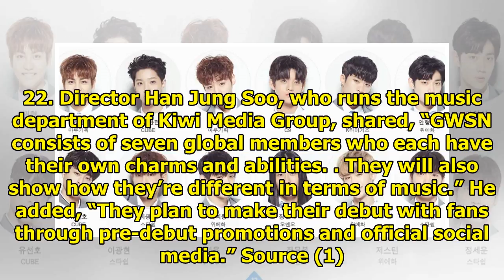New Girl Group With "Produce 101" Contestant Reveals Official Name And Logo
Display. Sharethrough. Soompi.1x1 Kiwi Media Group’s new girl group is officially debuting in Septem...